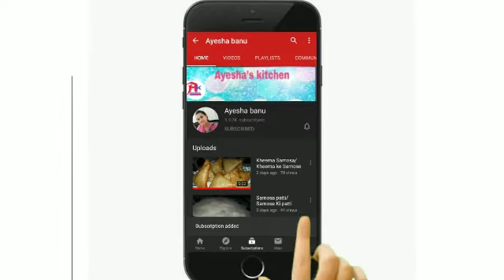Samose/Halwai style Samose/Aalu Ke Samose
Incredience are

Maida salt oil rai jeera soomph ajvain baking soda water daniya seeds amchur powder yellow powder garam Masala chilli powder  daniya powder  Aalu green chillies coriander leafs ginger paste batane

Assalamualaikum